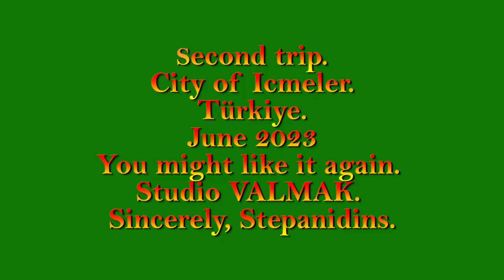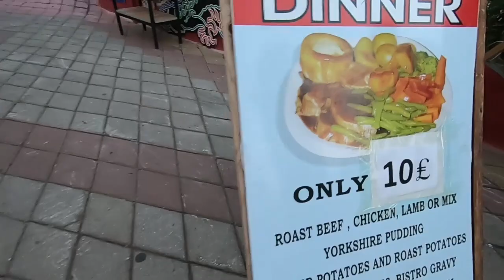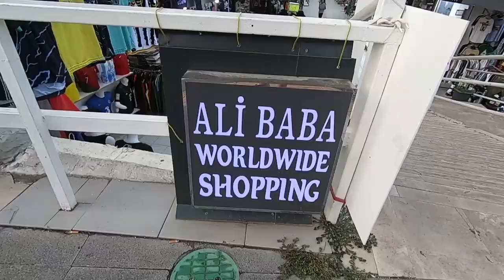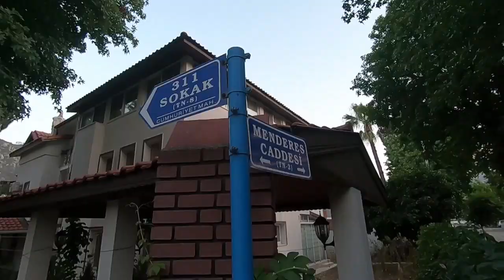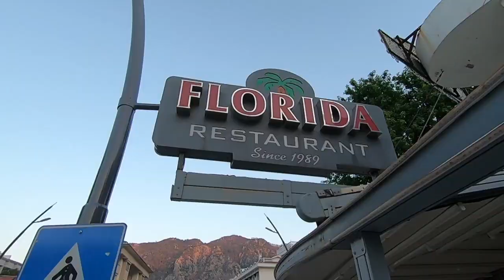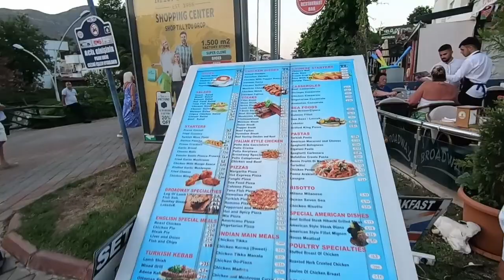ИЧМЕЛЕР 2023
Icmeler, village. Türkiye. Second trip. June 2023 You may like it. Studio VALMAK. Sincerely, Stepanidins.
Ичмелер, поселок. Турция. Вторая поездка. Июнь 2023 г. Вам может понравиться. Студия ВАЛМАК. С уважением, Степанидины.